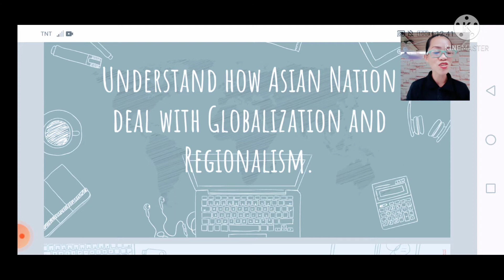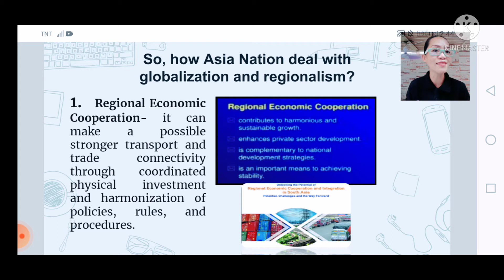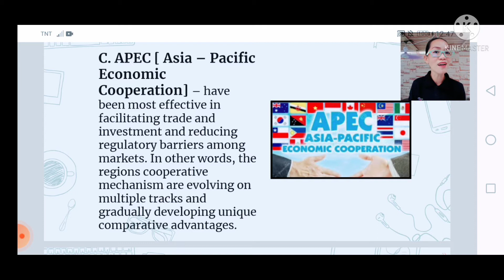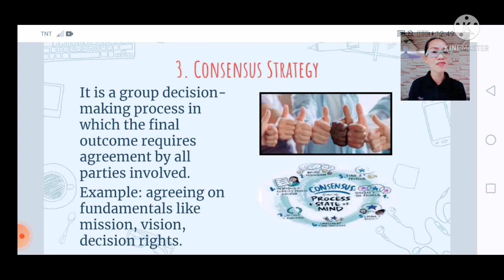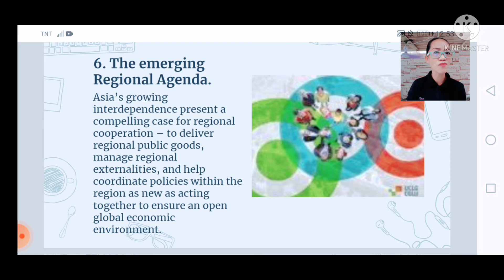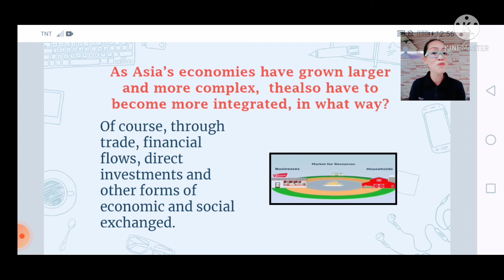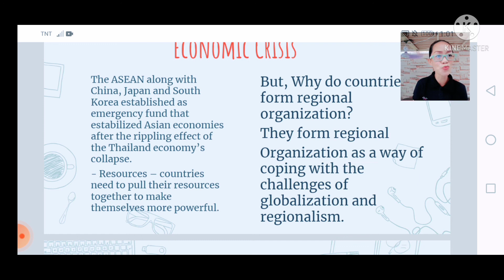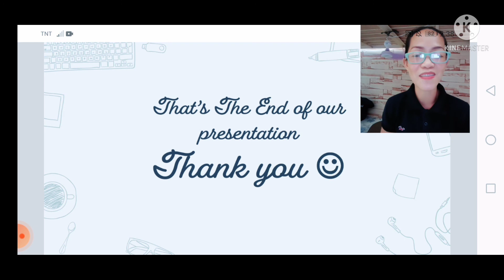How Asian Nation deal with Globalization and Regionalism?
Contemporary World.
Asian regionalism
Globalism
Globalization
history
World historical
Climate change and Atmospheric issues
Reading Philippines History
Katipunero's Guidebooks in kartilya ng Katipunan
Customs of Tagalogs
Friars and thier missionaries works
Emelio Aguinaldo and andres Bonifacio
The world and Globalization
How globalization affects the world?
How new technologies contributed to world globalization?
How regionalism successful in the world?
Miss universe Philippines 2022.
Halalan 2022
Hipon harlene budol
Small laude vlog
Alex gonzaga vlog
Ivanna alawi vlog
Narcissistic abuse
Healing in a Narcissistic abused
What is a narcissist?
How do we know he is a narcissist?
Queen Elizabeth II, Passed away
Catriona gray in miss Universe extravaganza 2022